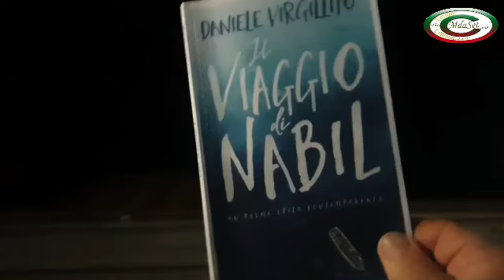Il Viaggio di Nabil-Rappresentazione teatrae-Teatro Comunale Tasso-Sorrento -22/2/2020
Sorrento,20/2/2020 Teatro Tasso
Rappresentazione teatrale de "Il viaggio di Nabil"

(Carlo Alfaro) " Giovedi 20 febbraio alle ore 10,00, presso il teatro “Tasso” di Sorrento, gli studenti della Penisola sorrentina incontreranno le emozioni de “Il viaggio di Nabil”, spettacolo a cura di Vocazioni Creative, con il direttore artistico Gabriele Saurio; in scena Lorenzo Sarcinelli, Rosario D’Angelo, Ivan Boragine e Gianluca Pugliese. Il tema che si affronterà è l’immigrazione, la regia è di Stefano Amatucci, noto per essere stato il regista della soap Rai “Un posto al Sole”. La platea scolastica non sarà solo spettatrice ma essa stessa, in alcuni momenti, parteciperà alla rappresentazione così da sentirsi parte integrante delle storie che si raccontano. Al termine della rappresentazione teatrale, Doc Carlo Alfaro modererà il dibattito che sarà aperto dagli studenti dell’Istituto polispecialistico “San Paolo”di Sorrento. “Il viaggio di Nabil” rientra, infatti, nella mission del progetto Erasmus+ “Migration: past, present and future”, referente la Prof.ssa Mariella Nica, che il “San Paolo” ha avviato con i Paesi partner: Inghilterra, Germania, Spagna e Turchia. Proprio l’esperienza di confronto vissuta a Londra, a gennaio, sul tema migranti, sarà occasione per i ragazzi di essere protagonisti diretti su un tema così delicato come quello della migrazione. Lo scopo, sostiene la prof.ssa Nica, è comprendere l’importanza dell’incontro e del confronto quali occasioni di crescita umana e civica"